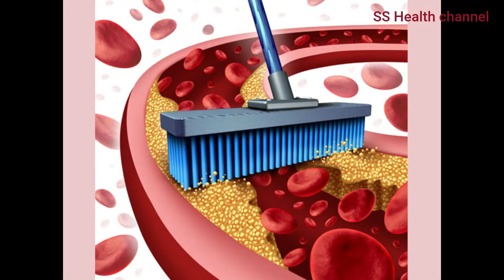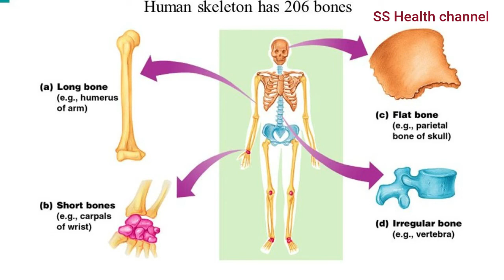பேரிச்சம் பழத்தை தேனில் ஊற வைத்து சாப்பிடுவது நல்லதா ? Benefits of having dates with honey !!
Benefits Of Eating Dates Soaked In Honey
தேனில் ஊற வைத்த பேரிச்சம்பழத்தை சாப்பிடுவதால் கிடைக்கும் நன்மைகள்!

1.Solve Anemia
2.Regulates BP
3.Control constipation
4.Weight Loss
5.Protect Heart
6.Kill cancer cells
7.Avoid Night Blindness
8.Increase Bone strength

This video is only intended for an informational purpose.Readers are subjected to use this information on their own risk.This channel doesn’t take any responsibility for any harm, side-effects, illness or any health or skin care problems caused due to the use of our content or anything related to this.. The content is offered on an informational basis only, and is not intended to be a substitute for professional medical advice, diagnosis, or treatment. Always seek the guidance of a qualified health provider before making any adjustment to a medication or treatment you are currently using, and/or starting any new medication or treatment. All recommendations are “generally informational” and not specifically applicable to any individual’s medical problems, concerns and/or needs.